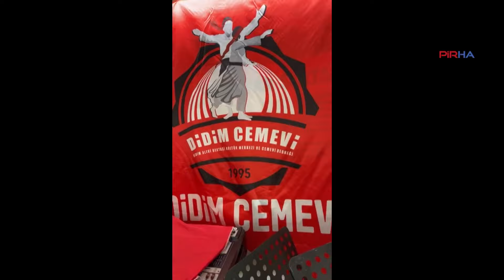Adıyaman'da depremde yakınlarını kaybeden kadının ağıtları yürek dağladı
PİRHA- Adıyaman’da depremde çok sayıda yakınını kaybeden ve sonrasında Didim’e yerleşen depremzede kadının Kürtçe ağıtları yürekleri dağladı.